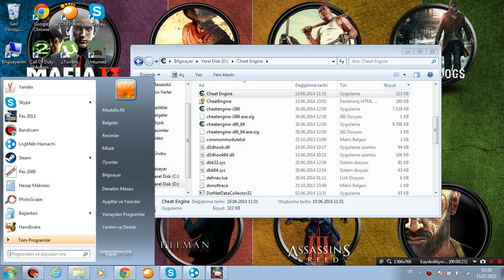South Park: The Stick of Truth / Uzaylı bölümü nasıl geçilir ?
Merhaba arkadaşlar, bu videoda oyunda çok zorlanılan uzaylı bölümünü geçmenize yardımcı olduk umarım işinize yaramıştır. İyi oyunlar!